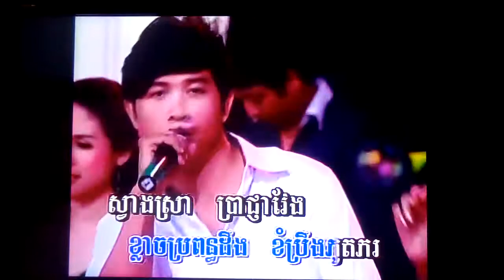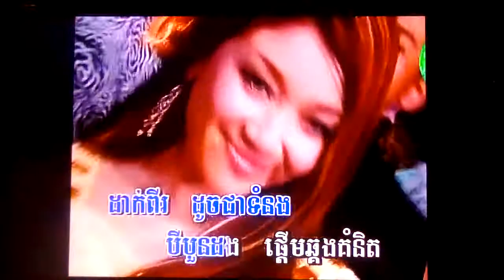David yean sing Karaoke video song usa